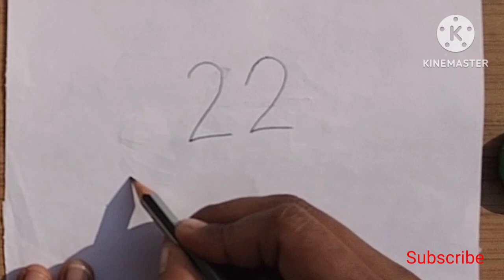How to Draw parrot 🦜🦜 youtubevideo simple art